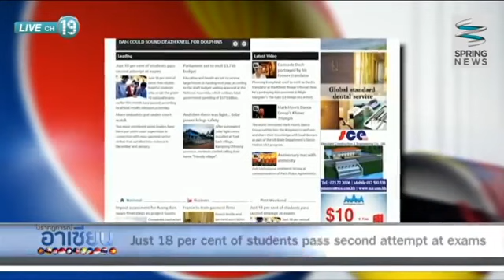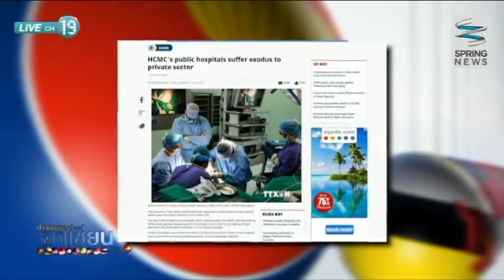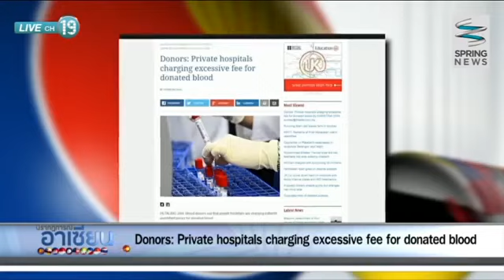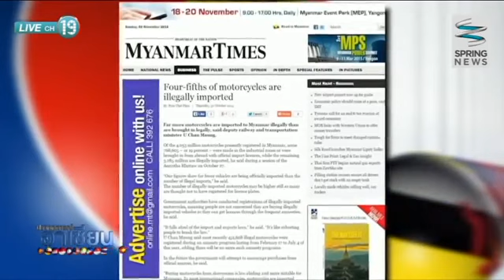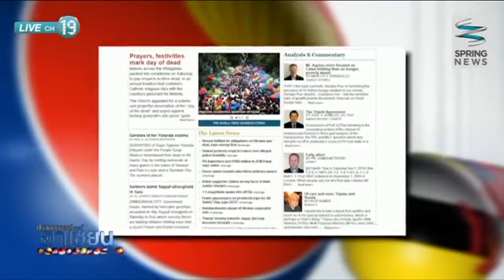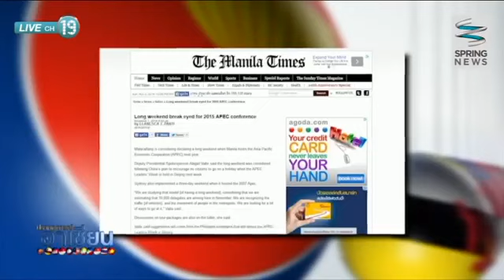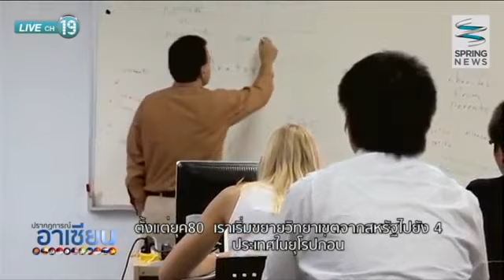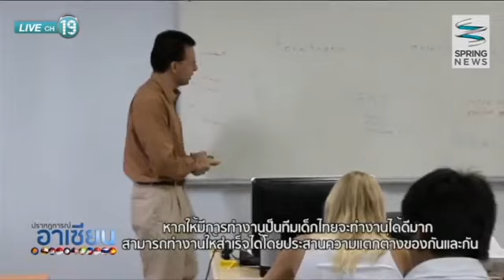ASEAN Phenomenon: American University enters ASEAN market - Spring News Coverage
ปรากฏการณ์อาเซียน 03 11 57   มหาวิทยาลัยอเมริการุกตลาดอาเซียน